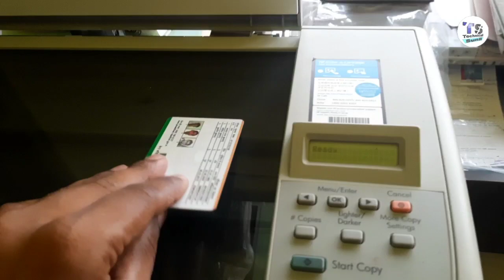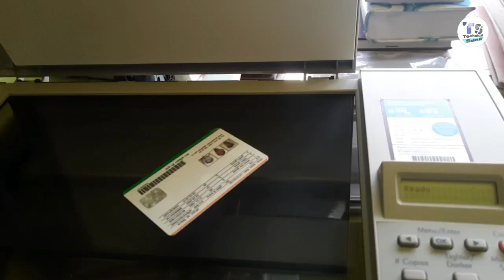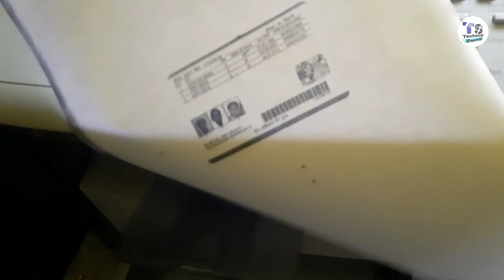HP LaserJet Printer se Aadhar Card ki Zerox kaise kare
HP 1005 printer se Aadhar card ki Xerox  kaise karen
HP LaserJet m 1005 printer se Aadhar card ki xerox kaise karen
Hp m 1005 2 in 1 copy setting
Aadhar Card photocopy in one time
HP 1005 photocopy setting
Printing LaserJet M1005 MFP Printing aadhar card 2023
How to get aadhar card clear photo copy
How to do photo copy setting in hp m1005
Hp M1005 printer
2 page ka photo copy ek bar me kese nikale
2 पेज का फोटो कापी एक बार में केसे निकाले
Hp m 1005 2 in 1 photo copy setting
Aadhar card photo copy in one time
Id photocopy kese kare
How to xerox aadhar card
2 page ka photo copy ek bar me kese nikale
How to do xerox of aadhar card in printer
Aadhar card ki photocopy kese kare
Hp m 1005 se photocopy kese kare
Both side xerox in one time
How to photocopy
How to xerox
Both side xerox kese kare
Aadhar card photocopy from printer hp m1005
1005 printer se xerox kese kare
Aadhar card photocopy kese kare
Aadhar car ki xerox kese kare

एचपी 1005 प्रिंटर से आधार कार्ड की ज़ेरॉक्स कैसे करें
 एचपी लेजरजेट एम 1005 प्रिंटर से आधार कार्ड की ज़ेरॉक्स कैसे करें
 एचपी एम 1005 2 इन 1 कॉपी सेटिंग
 आधार कार्ड की फोटोकॉपी एक बार में
 एचपी 1005 फोटोकॉपी सेटिंग
 लेजरजेट एम1005 एमएफपी प्रिंटिंग आधार कार्ड 2023
 आधार कार्ड की स्पष्ट फोटो कॉपी कैसे प्राप्त करें
 HP M1005 में फोटो कॉपी सेटिंग कैसे करें
 एचपी एम1005 प्रिंटर
 2 पेज की फोटो कॉपी एक बार में कैसे निकले
 एक बार में केस सामने आया 2 पेज का फोटो
 एचपी एम 1005 2 इन 1 फोटो कॉपी सेटिंग
 आईडी फोटोकॉपी कैसे करे
 आधार कार्ड का जेरॉक्स कैसे करें
 2 पेज की फोटो कॉपी एक बार में कैसे निकले
 प्रिंटर से आधार कार्ड का ज़ेरॉक्स कैसे करें
 आधार कार्ड की फोटोकॉपी कैसे बनाये
 एचपी एम 1005 से फोटोकॉपी कैसे करें
 एक ही समय में दोनों तरफ की ज़ेरॉक्स
 फोटोकॉपी कैसे करें
 ज़ेरॉक्स कैसे करें
 दोनों तरफ ज़ेरॉक्स कैसे करें
 प्रिंटर एचपी एम1005 से आधार कार्ड की फोटोकॉपी
 1005 प्रिंटर से ज़ेरॉक्स कैसे बनाये
 आधार कार्ड की फोटोकॉपी कैसे करे
 आधार कार की ज़ेरॉक्स कैसे बनाये

People Also Ask :
1. How can I make photocopies of my Aadhar Card using an HP LaserJet Printer?
2. What are the steps to set up an HP LaserJet Printer for photocopying Aadhar Cards?
3. Can I use any model of HP LaserJet Printer to make photocopies of my Aadhar Card?
4. Are there any specific settings I need to configure on my HP LaserJet Printer for accurate Aadhar Card photocopies?
5. How can I ensure the photocopies of my Aadhar Card using an HP LaserJet Printer are clear and legible?
6. What should I do if the photocopies of my Aadhar Card from an HP LaserJet Printer come out blurry or distorted?
7. Is it necessary to install any software or drivers to use an HP LaserJet Printer for Aadhar Card photocopying?
8. Can I make color photocopies of my Aadhar Card with an HP LaserJet Printer?
9. What kind of paper should I use for photocopying my Aadhar Card on an HP LaserJet Printer?
10. Are there any legal implications or restrictions regarding making photocopies of Aadhar Cards using an HP LaserJet Printer?
11. Can an HP LaserJet Printer scan and print Aadhar Cards directly?
12. What are the benefits of using an HP LaserJet Printer for photocopying Aadhar Cards?
13. How long does it usually take to make a photocopy of an Aadhar Card with an HP LaserJet Printer?
14. Are there any specific maintenance tasks I should perform on my HP LaserJet Printer to ensure optimal Aadhar Card photocopying?
15. Can an HP LaserJet Printer handle multiple Aadhar Card photocopies at once?
16. What are some common troubleshooting tips for HP LaserJet Printers when photocopying Aadhar Cards?
17. Are there any alternatives to using an HP LaserJet Printer for making photocopies of Aadhar Cards?
18. Can an HP LaserJet Printer photocopy other identification documents apart from the Aadhar Card?
19. How can I minimize the use of toner/ink while making photocopies of Aadhar Cards with an HP LaserJet Printer?
20. Are there any security measures I should consider when using an HP LaserJet Printer for photocopying Aadhar Cards ?